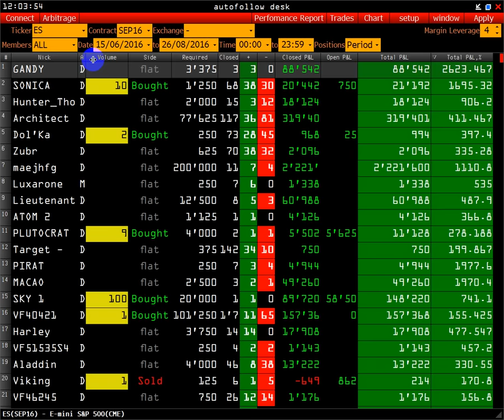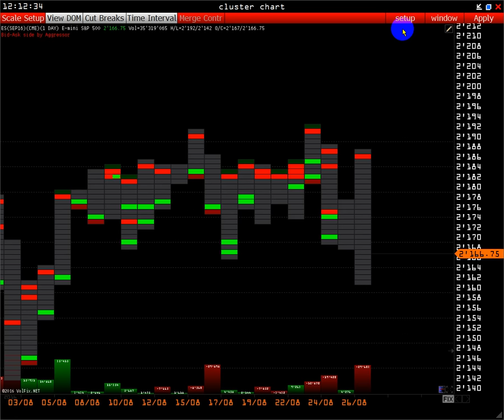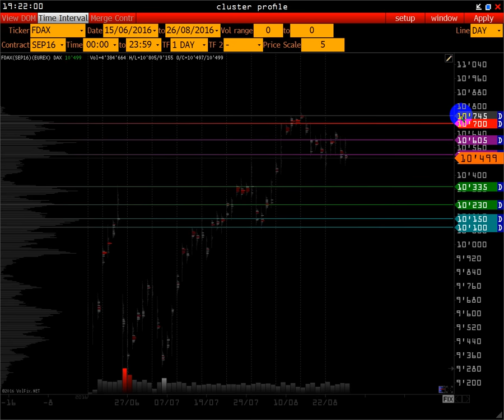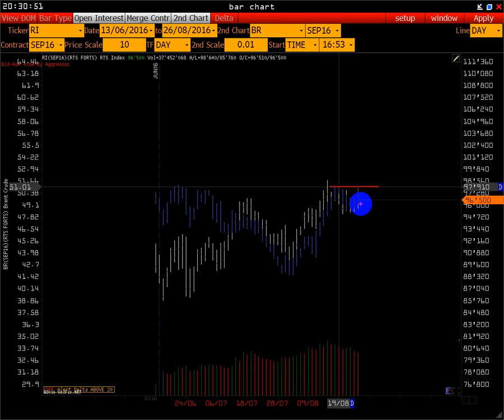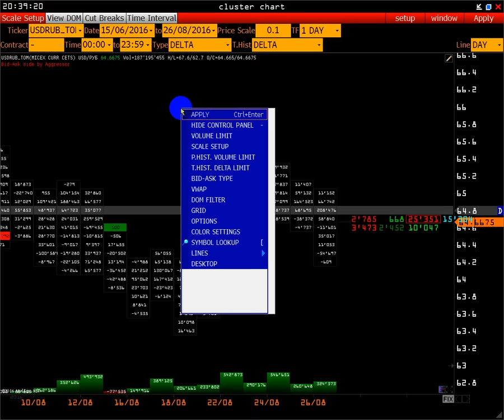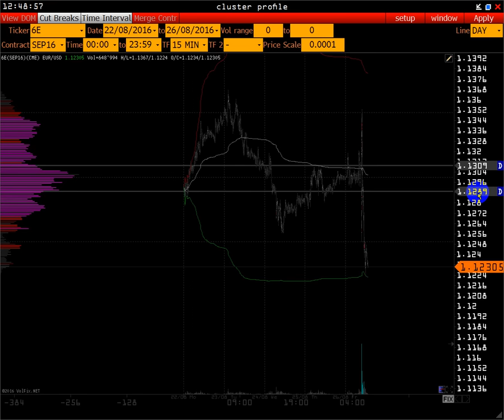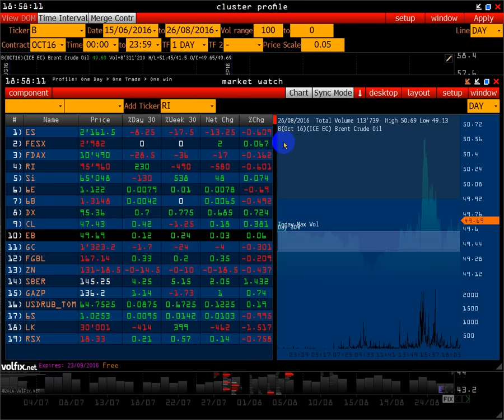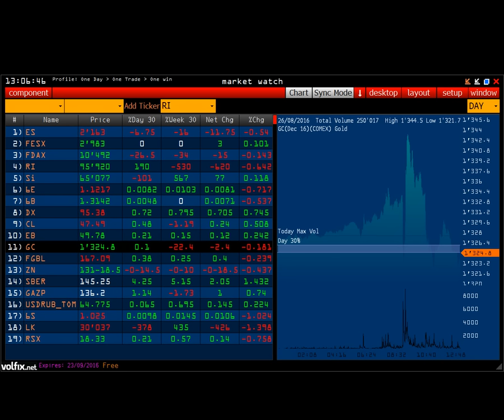Wall Street online | Рубль на пике по Open Interest